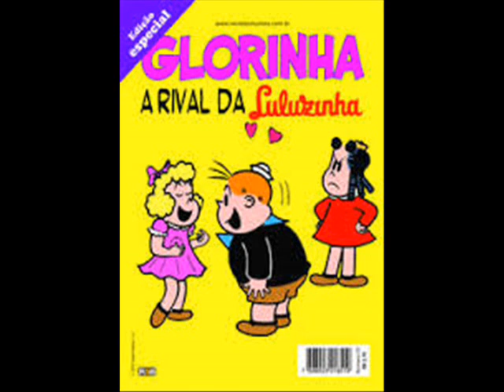O QUARTETO PERALTA canta GLORINHA, do álbum A Festa do Bolinha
GLORINHA é uma composição de Albert e Meire Pavão que fez parte do álbum A FESTA DO BOLINHA, lançado em 1977 com as vozes do QUARTETO PERALTA que era formado por Meire Pavão, Thomas Roth e a dupla Os Vikings.